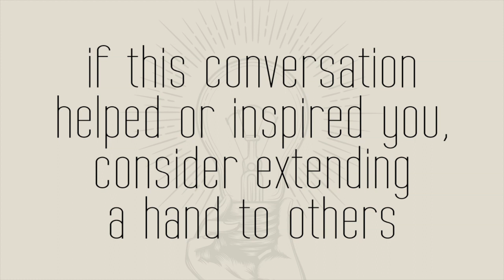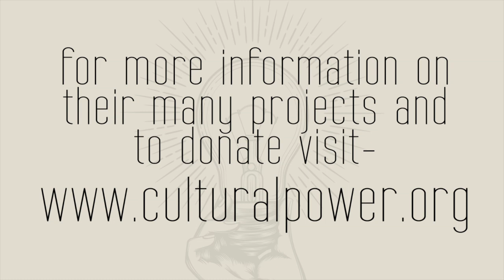"IT’S AUDACIOUS BEING A WRITER" WRITER Q&A with GLORIA CALDERON KELLETT: The Full Conversation